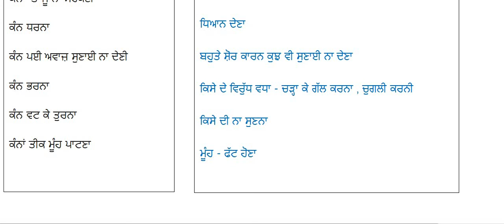ਮੁਹਾਵਰੇ,ਮੁਹਾਵਰਾ ਪਰਿਭਾਸ਼ਾ,Muhavra,MCQ, Punjabi Literature,Master cadre punjabi 2022,Ugc net Punjabi,